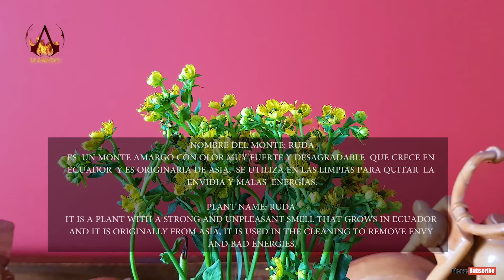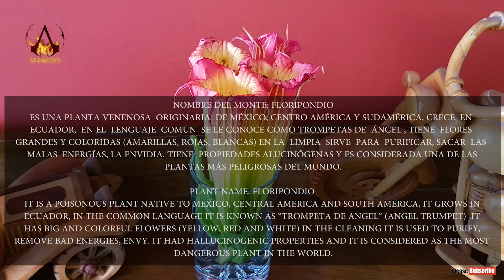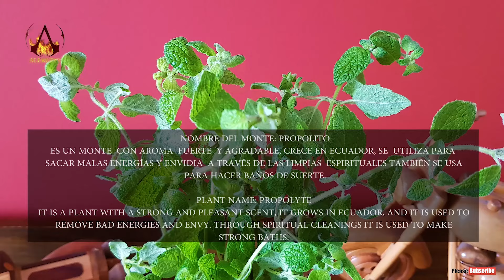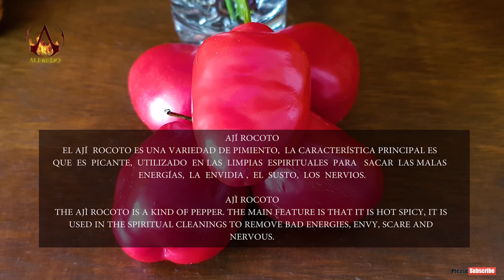MARTHA ♥ PANGOL, SPIRITUAL CLEANSING with OX EYES STONES, & HEAD MASSAGE, HAIR BRUSHING, ASMR,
MARTHA ♥ PANGOL, SPIRITUAL CLEANSING with OJOS DE BUEY Y CUERPO DE MONO
Instagram Daniela:                  daniela_a230